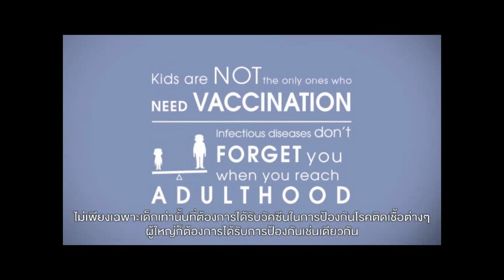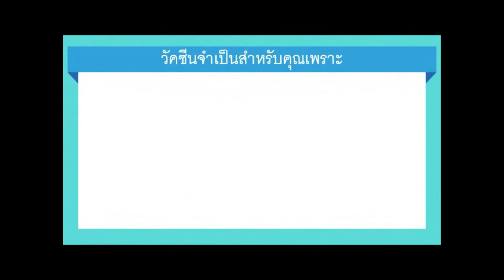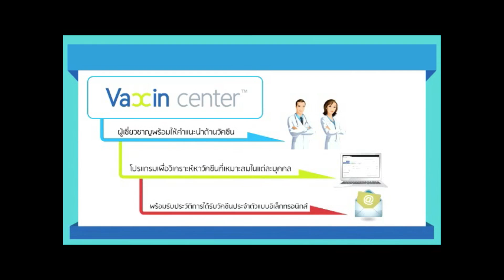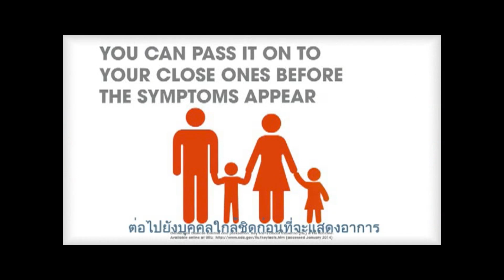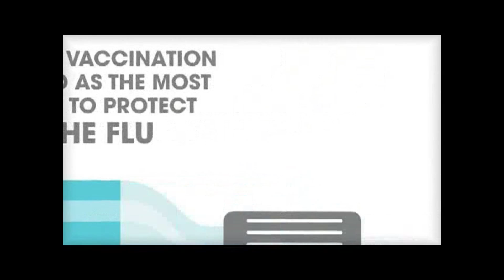ศูนย์วัคซีน2